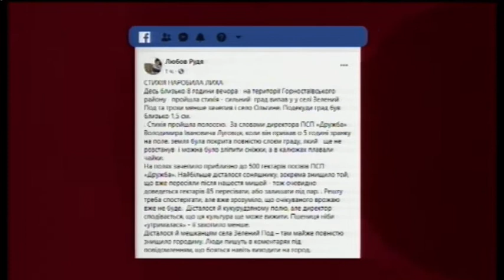04.06.2020. Новини. 13:00